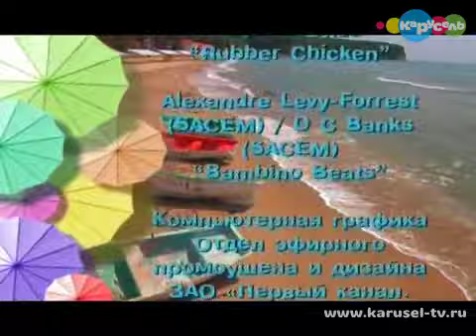Прыг-Скок Команда. Выпуск 219